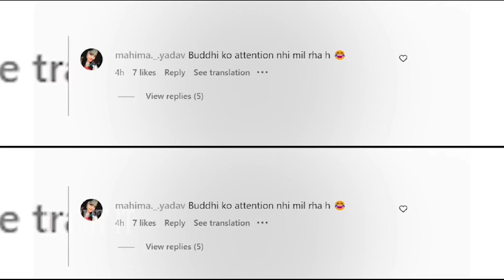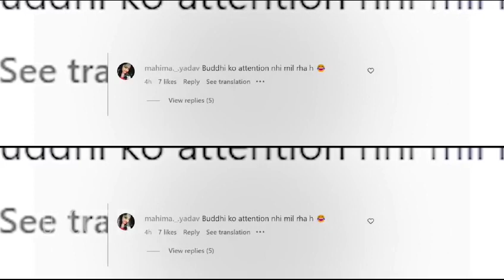कौन है ये Actress जिसकी Hotness ने Sherlyn को किया फेल? एक ही रात में तस्वीरों ने मचाया तहलका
जब टेलीविजन दुनिया की हॉट एक्ट्रेस (Television Hot actress) की बात आती है तो संजीदा शेख (Sanjeeda Sheikh) का नाम तो जरूर लिया जाता है। वो आए दिन अपनी हॉट अदाओं से लोगों का दिलों को घायल करती रहती हैं और एक बार फिर से उन्होंने अपने हुस्न का जलवा दिखाया है।